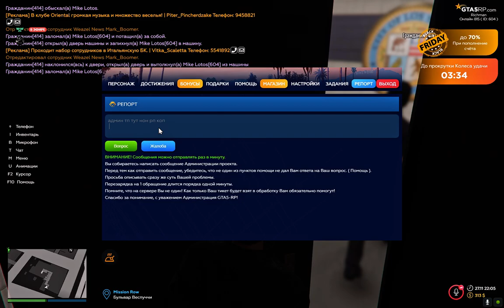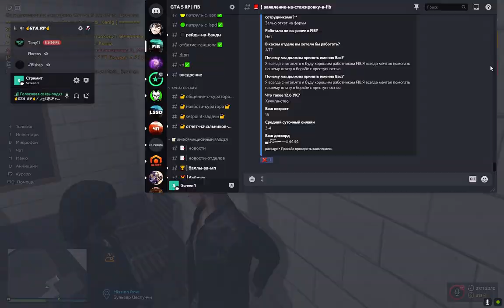Grand Theft Auto V 2020 11 27 22 05 11 01